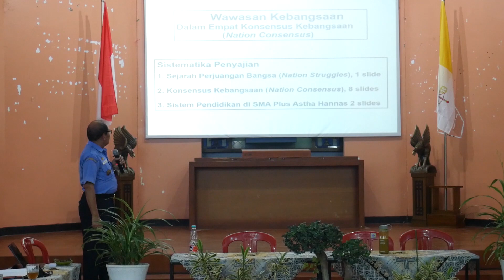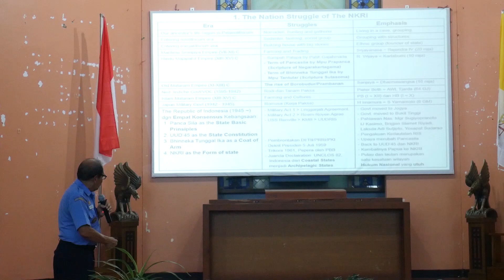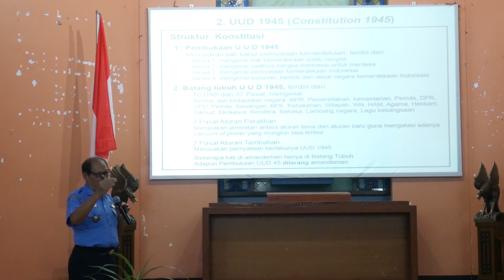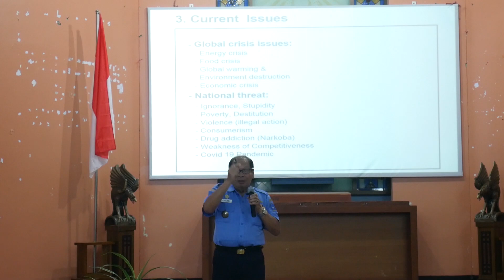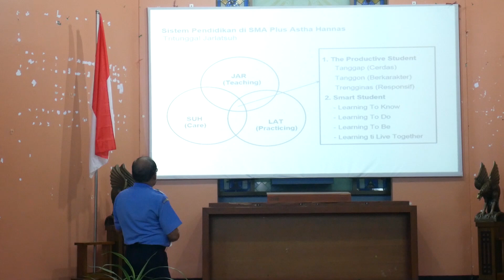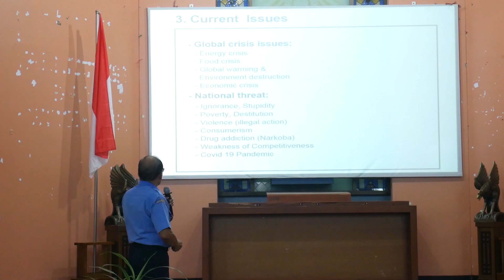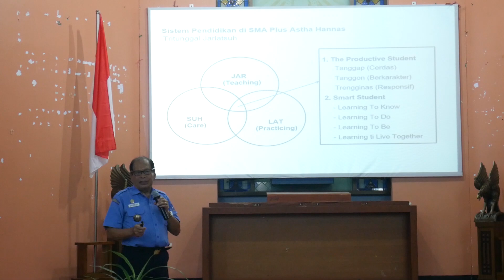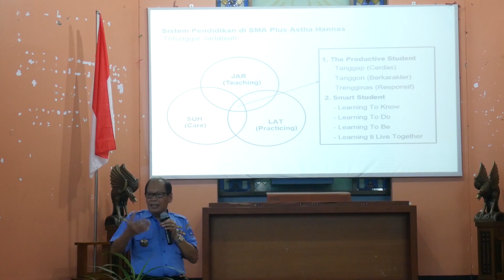Wawasan Kebangsaan oleh Pak Cornelius dari Astha Hannas